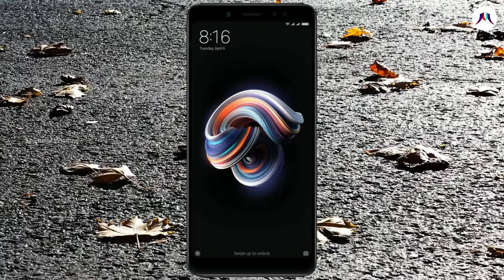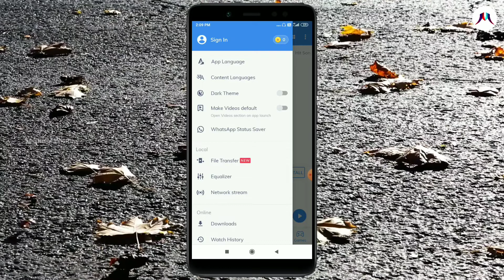HOW TO PICKUP WHATSAPP STATUS | MEDIA MAKKANI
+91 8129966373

1. Smartphone
2. Mic
3. Camera
4. Tripod
5. Selfie stick
6. Interview mic
7. Gopro

Follow us on Media Makkani /Akbar shabeer